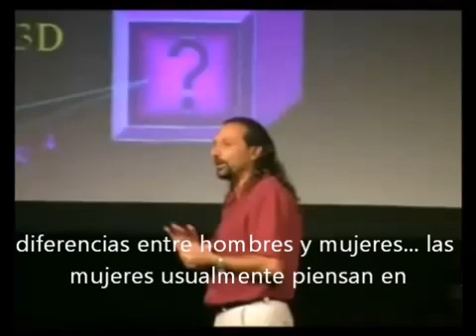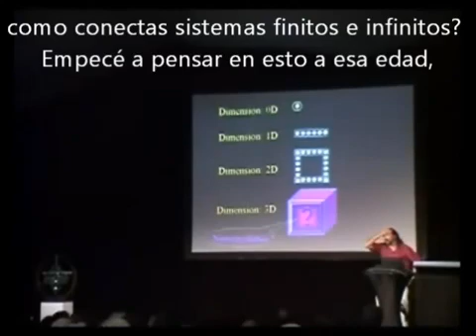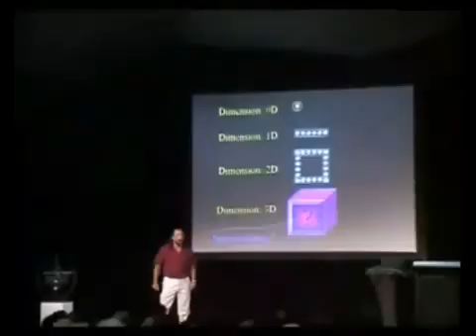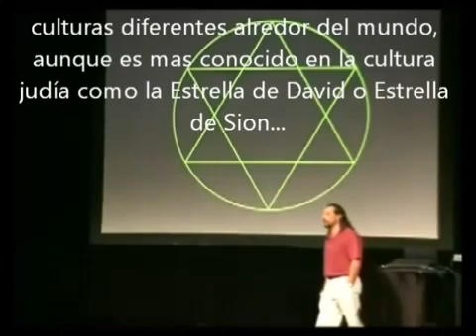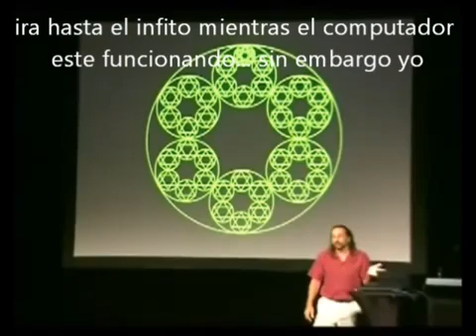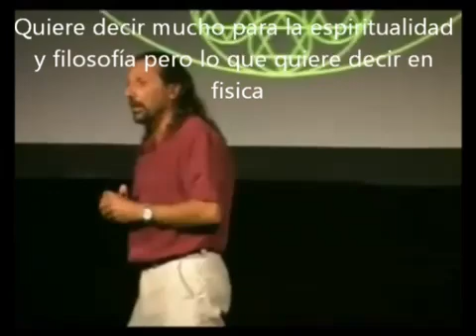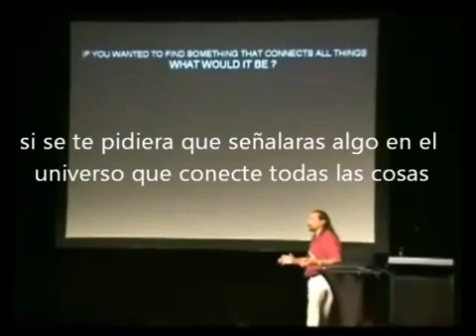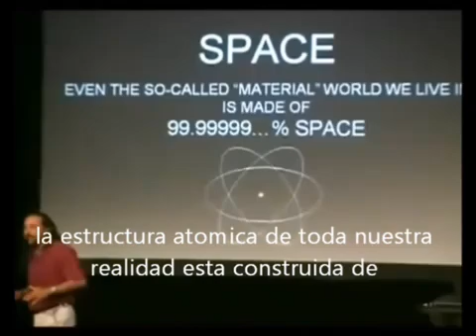Geometría Sagrada y Campos Unificados [2/7] By Nassim Haramein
Conferencia de Nassim Haramein en la Nexus Conference, Queensland, Australia, el 24 y 26 de Julio de 2010, sobre Geometria Sagrada y Campos Unificados, Dimensiones y Fractales. El Vacío, la creación del mundo material y nuestra relación con lo que llamamos "Dios" o el Universo.